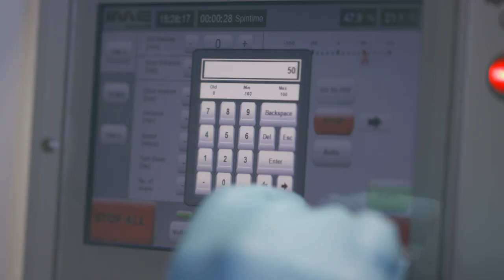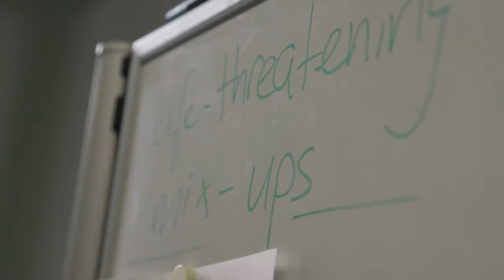Excellence Scholars im Porträt: Michelle Rüegg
Exzellenz-Stipendiatin Michelle Rüegg studiert Maschinenbau und erzählt, weshalb die Anerkennung ihrer Leistungen durch ein Stipendium ein entscheidender Moment in ihrem Leben war.